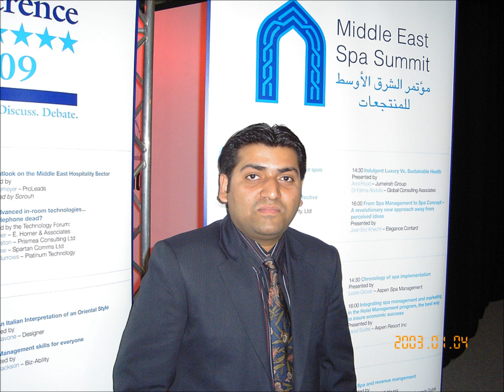Dubai Amazing City - Pictures Gallery Adnan Shahzad